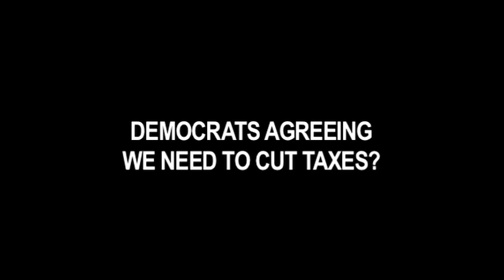Governor Christie's Tax Cut is Turning Trenton Upside Down (Senator Loretta Weinberg Edition)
(transcript below)

Governor Christie: I propose that we provide tax relief to every New Jersey citizen through the first year of an across-the-board 10% cut in their income taxes, and increasing the Earned Income Tax Credit for the working poor.

Senator Weinberg: Good afternoon. Yes, the people of New Jersey deserve a tax cut. Yes, the people of New Jersey deserve a tax cut.

Governor Christie: When Democrats are arguing with me, not about raising taxes any longer, but about which tax to cut, we have turned Trenton upside down everybody.